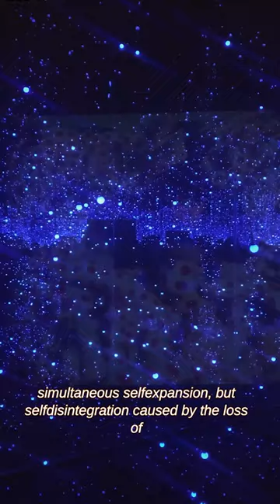Why are Kusama's Infinity Mirror Rooms so popular? *PART 1*